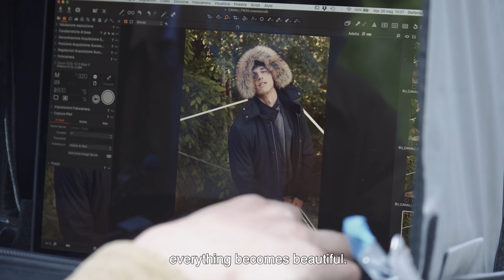Chasing Beauty: Behind the scenes | Canali Fall Winter 2020 campaign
To admire, desire and seek beauty was the motto of the CanaliFW20 campaign. Director of photography Tommaso Terigi and photographer Alessandro Burzigotti were asked about their own definition of beauty and where their ChasingBeauty journey begins.